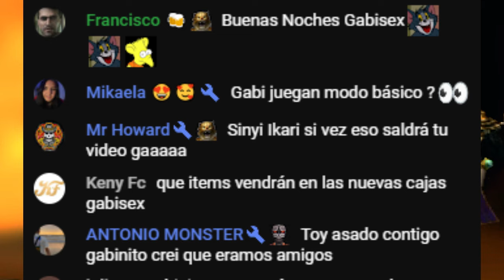ANALIZANDO CUENTAS DE RAKION #12 EL TIO TAVO